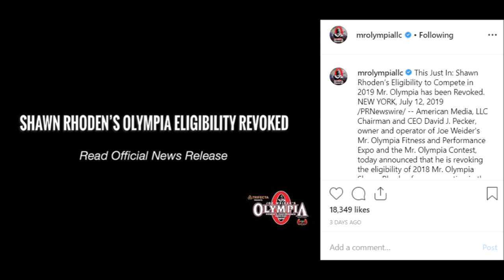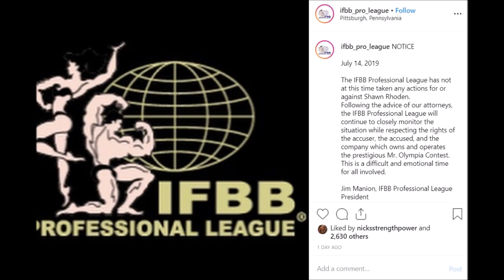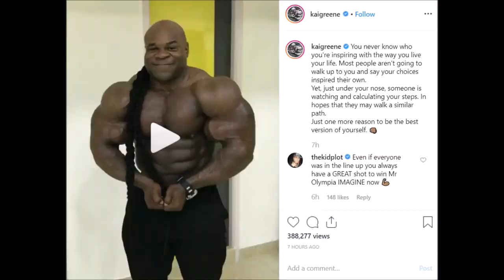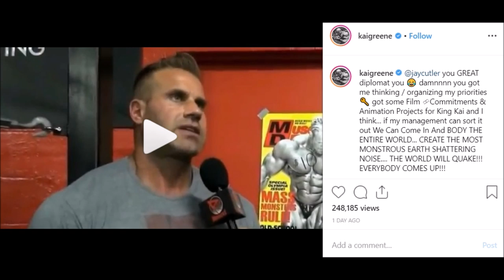IFBB Responds To Rhoden + Kai Greene Comeback + Bonac VS Neil Hill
Timestamps below:
IFBB Statement on Shawn Rhoden- 0:08
Kai Greene Comeback- 4:32
William Bonac Fires Neil Hill- 8:34